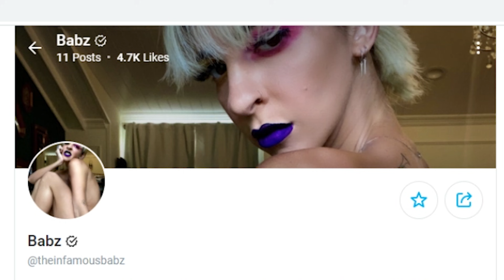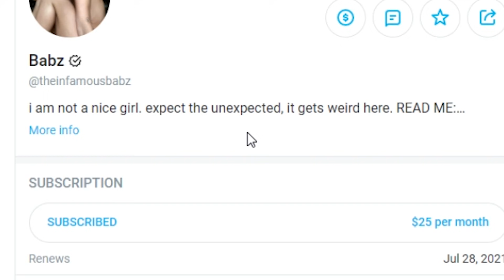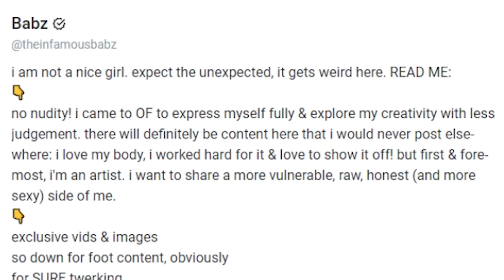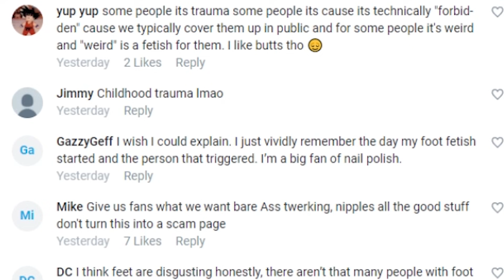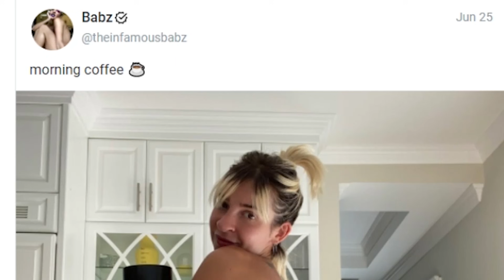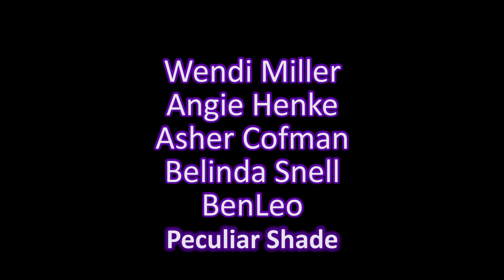uh oh! Gabbie Hanna made an OnlyFans (Review)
uh ohhhhhhhhhhhhhhhhhhhhhhhhhhhhh

gabbie hanna onlyfans
I guess I kinda get the foot thing. They're like hands but stupid